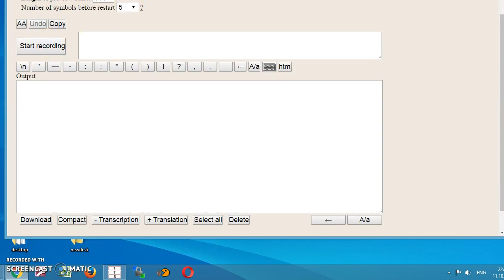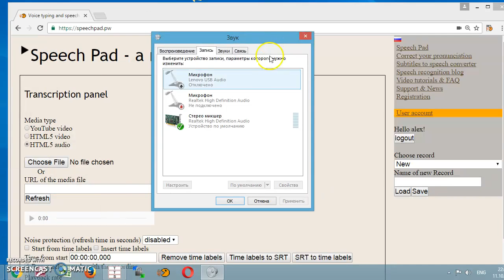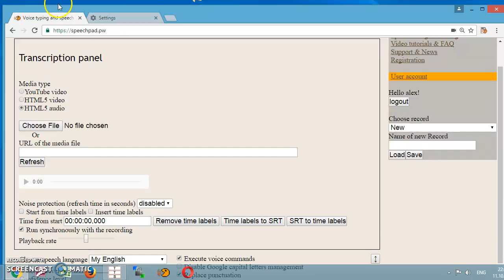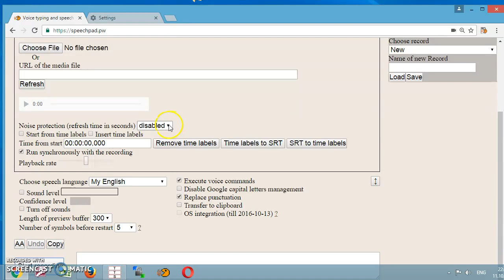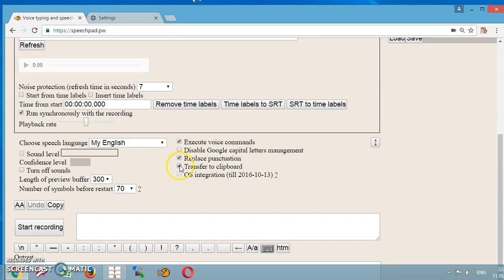Common mistakes in transcribing audio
Common mistakes in transcribing audio in voice notebook. See, also
Transcription of video:
Here are some common mistakes in audio transcription.

Mistake number 1

User uploads of audio or video file,

clicks the button to start recording and waiting when transcription has happened.

But transcription will not start automatically.

The audio should be fed to input from the output of the player.

It could be done in several ways.

The simplest way is to put the microphone near to the speakers.

The second way is use Audio cable software or stereo mixer. Stereo mixer is preferable.

If you look at the settings in audio recording devices you may see stereo mixer here.

You must turn stereo mixer and mute microphone for transcribing audio.

Mistake number 2

The second common mistake is trying to transcribe not in the chrome browser.

You must prove before transcribing that your browser support voice typing.

First, you need to try to dictate in speechpad.pw site. If you cannot dictate you will not be able transcribe too.

It could be difficult if you don't have the mike. But if you have the mike first try to dictate  and see if it  works.

Second, what if you do not have a mike and there is no audio card?

If you do not have audio card, you will not be able to transcribe neither with a stereo mixer nor with a virtual cable.

So make sure you are able to use voice notepad.

Please take a look our previous video that explain how to do it.

Now, once again make sure you have Chrome browser that has an audio card and the audio is fed from the player to the mike.

This is perhaps the most common mistakes.

Now about the settings.

The most important setting with the transcription is a noise protection setting.

Google has some bug with continuous recognition. Sometimes it freezes.

In dictation mode recognition is resumed automatically when the text is copied to the output field.

It is defined by the  "Number of symbols before restart" switch.

In transcribing mode recognition may freeze if audio has too much noise. And transcription stops.

Use the noise protection refreshes the recognition process after the chosen time interval.

in this case, "Number of symbols before restart" setting will not be so important. You can set it around 70 characters.

These settings will allow you to transcribe almost any audio.

And now are some minor mistakes

Sometimes users use Transfer to clipboard or OS integration checkboxes. In this case, text will not be exposed to the output field and it's probably not what you really want.

Therefore, not to check these checkboxes with transcribing.

When I am using time stamps during transcription I often forget to turn off execute voice commands and replace punctuation checkboxes.

So, when in text will appear some voice commands, "back" command for example, the part of time stamps can be erased.

When you do an audio transcription then leave Execute voice commands and replace punctuation Checkbox off.